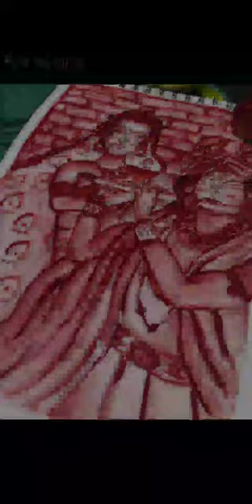drawing !! Radha Krishna... with sindoor.. ❤️❤️..//painting 🖌️🎨